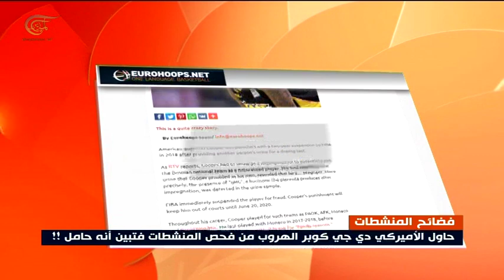الرياضية | 05-08-2019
تقديم: أماني مهنا، مايك شلهوب، محمد جرادي
إعداد:  سليم عواضة، مايك شلهوب، أحمد محي الدين، أماني مهنا، محمد جرادي